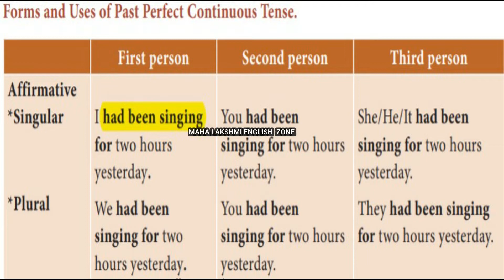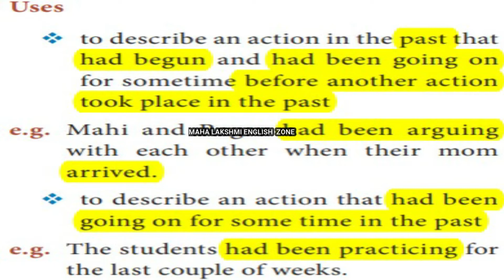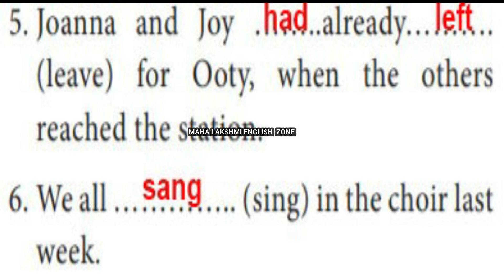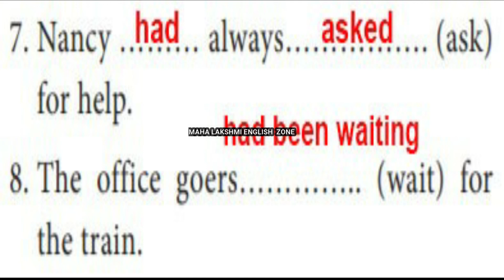Empowered Women Navigating The World - Prose - Grammar - Tenses (8) - Unit 3 - Std 10 - TN Text Book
Forms and Uses of Past Perfect Continuous Tense

First person Second person Third person

Affirmative
*Singular

*Plural

I had been singing for two hours yesterday.
We had been singing for two hours yesterday.

You had been singing for two hours yesterday.

She/He/It had been singing for two hours yesterday.
They had been singing for two hours yesterday.

B. Complete the sentences in past tense forms.
1. I .(go) to her place on foot.
2. The children (play) in the ground when the teacher arrived.
3. They (request) him when the manager arrived.
4. If you (work) hard, you would have won the relay match
5. Joanna and Joy .already. (leave) for Ooty, when the others reached the station.
6. We all (sing) in the choir last week.
7. Nancy. (ask) for help.
8. The people (wait) for the train.